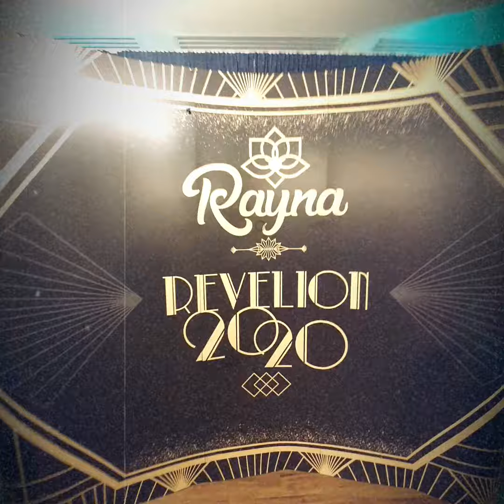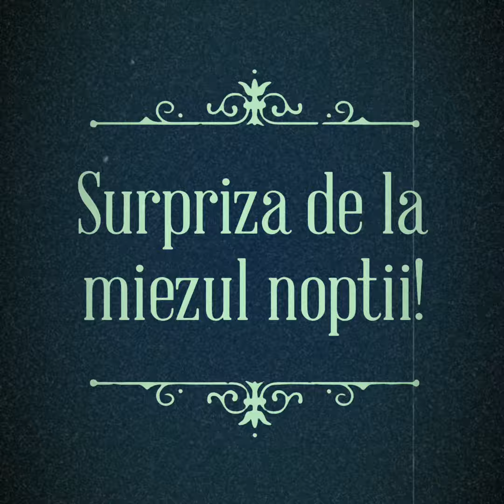Revelion 2020 - In eleganta Anilor 2020 @ Rayna Events Hall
Trupa Mates || Solist Folclor Cristina Niculae || DJ-MC EMiX || Suprize